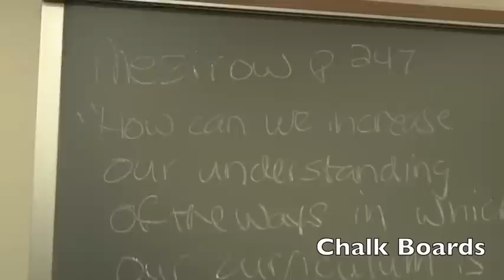CSU Stanislaus EdD Cohort 1, Class of 2011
Farewell video of the first cohort of Ed.D. students graduating from California State University, Stanislaus in May 2011.  This video was originally presented to faculty, students, and family at the Hooding ceremony on May 25th 2011 and then later expanded to include video of the hooding ceremony as well as commencement.

Video primarily shot and edited by Steve Graham.